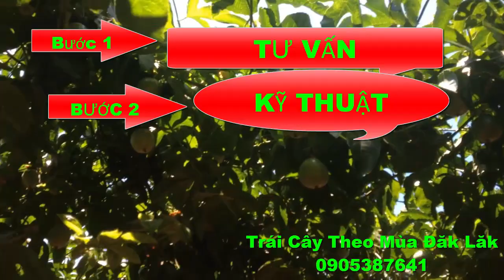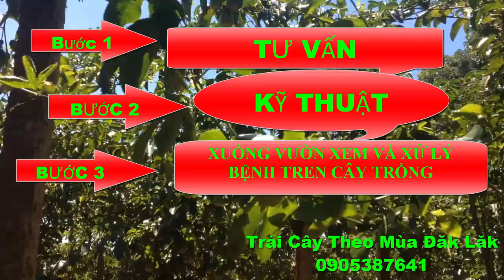Chữa Bệnh Tóp Quả,Rụng Hoa , Rùi Đục Quả Trên Cây Chanh Dây